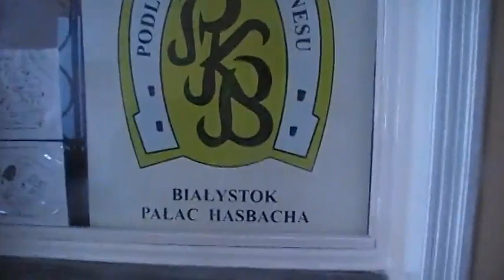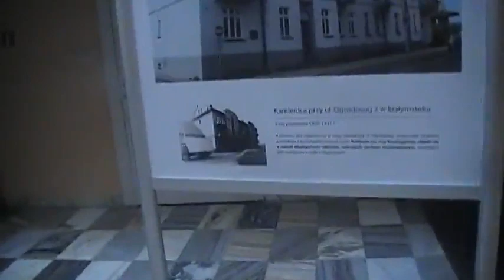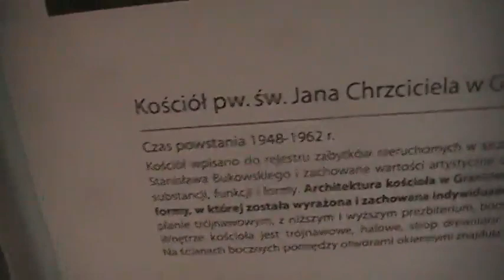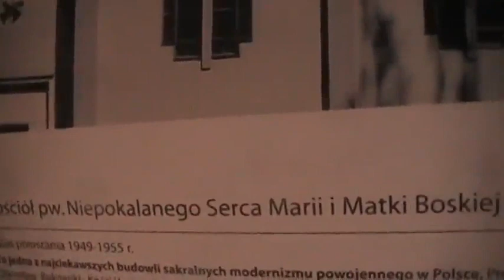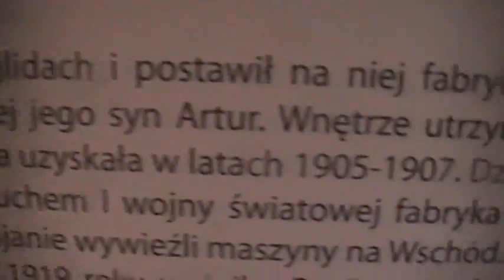Kononowicz (BIO) odwiedza Podlaski Klub Biznesu. Część 2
Kononowicz w sobie tylko znanym celu pojawia się w Pałacu Hasbacha na Dojlidach. Prawdopodobnie z ramienia BIO będzie załatwiał ważne sprawy w Wojewódzkim Inspektoracie Ochrony Zabytków. Prosiak postanawia coś nakręcić, więc łazi po holu i nagrywa wystawę.

Data publikacji: 23 września 2019
Tytuł oryginalny: Kononowicz (BIO) odwiedza Podlaski Klub Biznesu. Część 2
Kanał YouTube: Belweder Warmianina ul. Szkolna 17